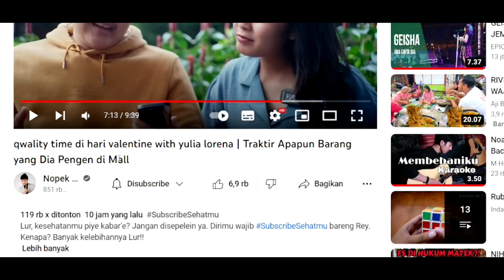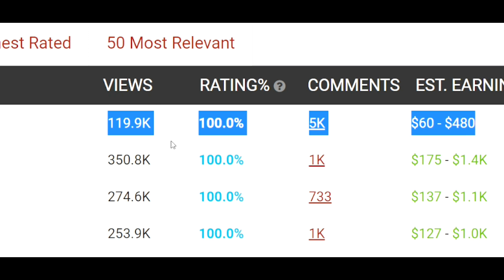🔰💲qwality time di hari valentine with yulia lorena 📌Gaji youtube NOPEK NOVIAN di Video ini❗